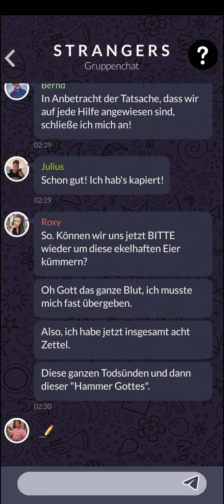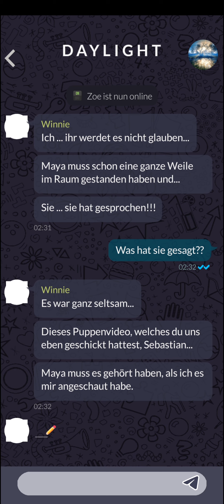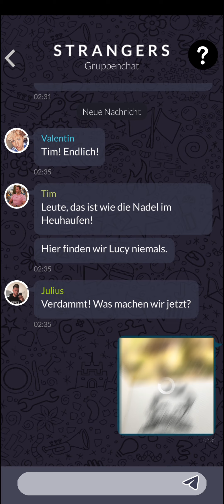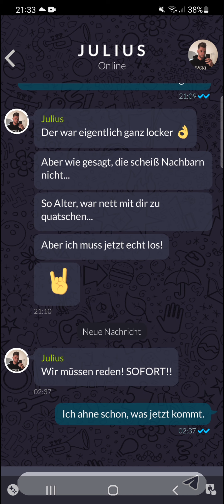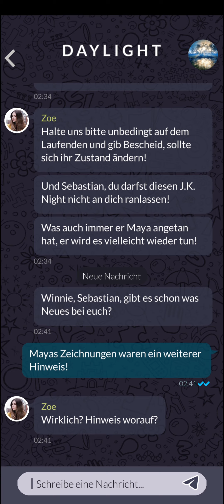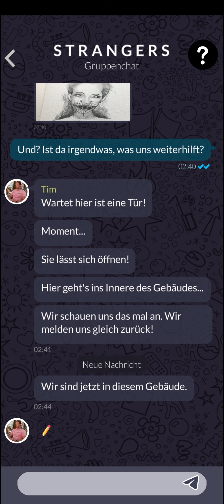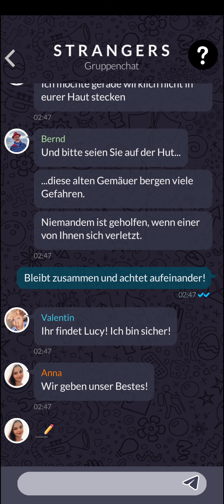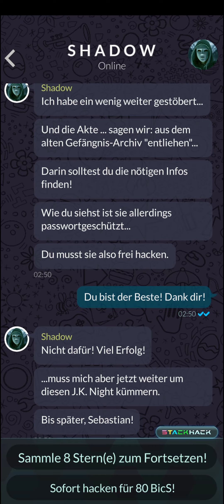Let's Play The Healing (Premium/Deutsch) 🧪 36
Du wirst einem mysteriösen Gruppenchat hinzugefügt, in dem sich 7 weitere, dir unbekannte Personen befinden. Während ihr überlegt, was es mit der Gruppe auf sich hat, meldet sich plötzlich ein ominöser Unbekannter mit Pestdoktoren-Maske!

Doch noch während ihr das Geschehen nicht für Ernst nehmt, beginnt plötzlich der wahre Psychoterror! Bei euch zu Hause tauchen gruselige Puppen und Symbole auf. Ihr erhaltet schockierende Videoanrufe und mysteriöse Hinweise.

Schnell wird klar: Der Pestdoktor hat nichts Gutes im Sinn! Und es muss einen Grund geben, warum genau ihr 8 ausgewählt wurdet.

Als sich auch noch ein mysteriöser Hacker bei dir meldet und erzählt, dass seine Freundin vom Pestdoktor entführt wurde, wird dir endgültig der Ernst der Lage bewusst!

Ein nervenaufreibendes Spiel um Leben und Tod beginnt!

Welches dunkle Geheimnis verbindet die Gruppenmitglieder?
Wer steckt hinter der Pestdoktoren-Maske?
Und wer ist nicht der, der er vorgibt zu sein?

Nun liegt es an dir! Löse Rätsel, folge Hinweisen und Spuren, nur so kannst du das Böse stoppen!

Let's Play The Healing (Premium/Deutsch) - Folge 36 - Deutsch - GuckelLP - Guckel - Walkthrough - Gameplay - Playthrough - Gaming - Zocken - Mobile Game - Mobile - Handy - Handyspiel - Interaktive Story - Interaktiv - Interactive Story - Story